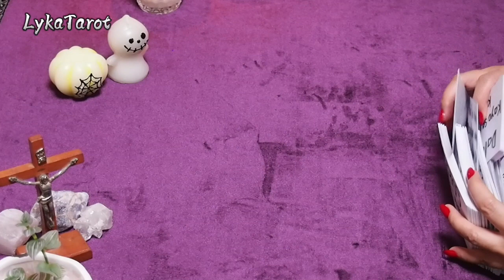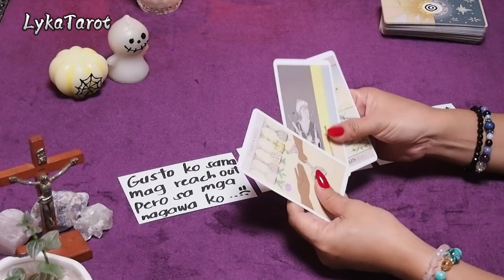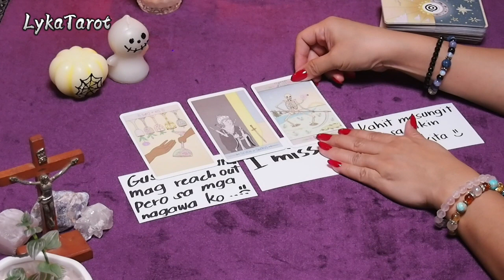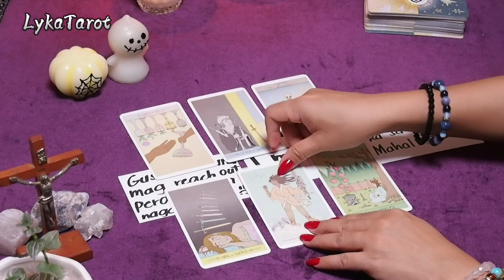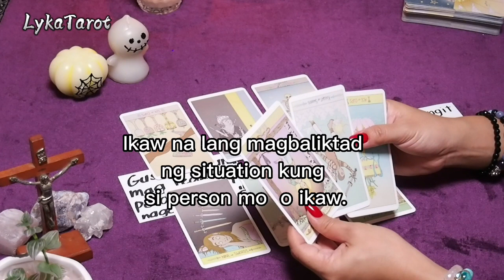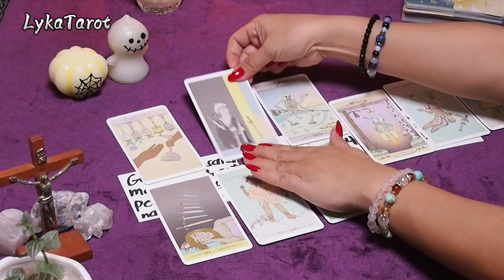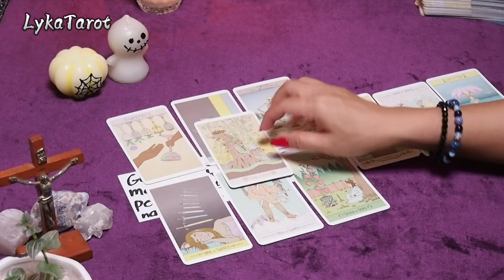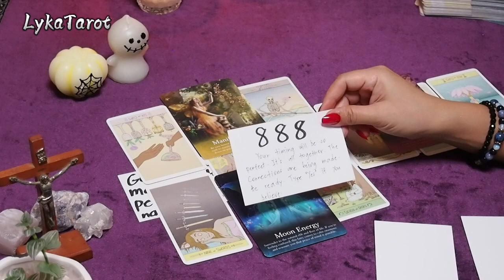Wag itulak pa layo ang person.Trials